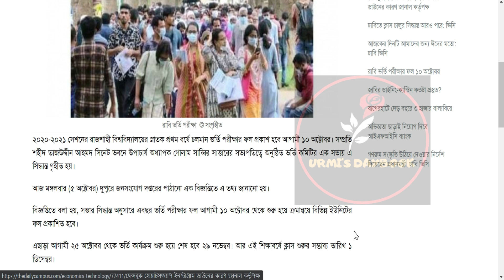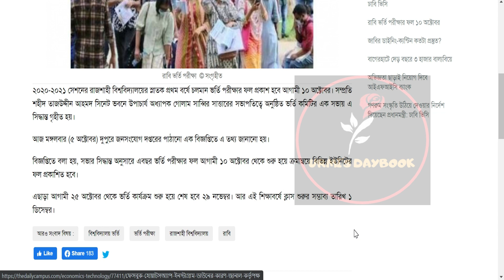রাবি ভর্তি পরীক্ষার ফল ২০২১ কবে হতে পারে|RU Admission Result 2021| Rajshahi University Test 2021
My another channel:
Bongo foodies: